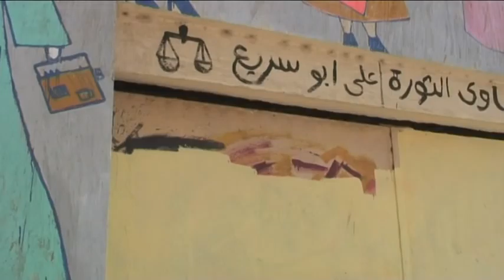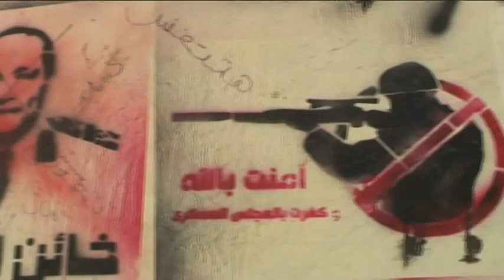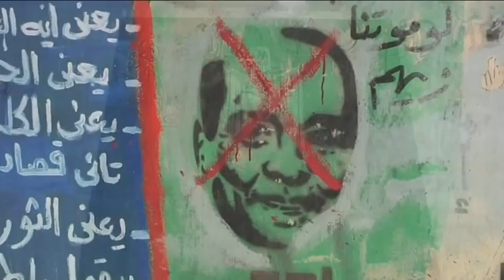Egyptian Presidential Election Preview - Graffiti removed from Mohamed Mahmoud street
I was preparing for an Arabic language lesson when a tweet dropped saying the government was painting over the graffiti on Mohammed Mahmoud street. I grabbed my camera and rushed down to film it for SBS World News Australia.